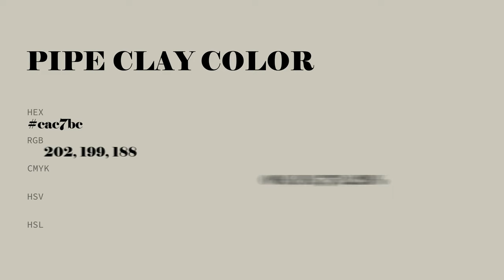Pipe Clay color cac7bc hex color - Grey color - Cool color cac7bc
What color is Pipe Clay ? cac7bc hex color - Grey color - Cool color cac7bc

Hex cac7bc Color Code is also known as Pipe Clay color.

Hex cac7bc Color code in RGB color code model is created after adding 79.22% red color, 78.04% green color and 73.73% blue color.
Hex cac7bc Color code in CMYK color (process color) code model is generated after subtraction of 0% cyan, 1% magenta, 6% yellow and 20% black.